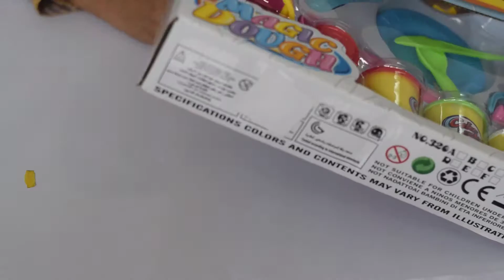Clay Modeling of Ice Cream | Unboxing of Clay Toys | Video For Children, Kids, Toddlers and Babies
Beautiful Clay Modeling of Ice Cream | Unboxing of Clay Toys . Here is a video very easily to make with play for your child
to recognize these Colors.
! Let's begin and let's learn.

Learning and Playing Children video for children, kids, toddlers and babies. Make your kids active.

Learn Numbers And Colors - Popping Balloons Video For Babies, Toddlers & Kids

Learn Colors And Poppings Wet Balloons - Video For Babies, Toddlers & Kids

Learn Color Finger With Color Balloons Videos for Kids And Babies